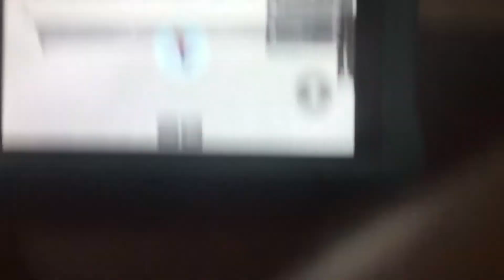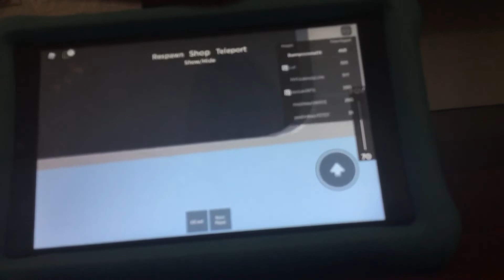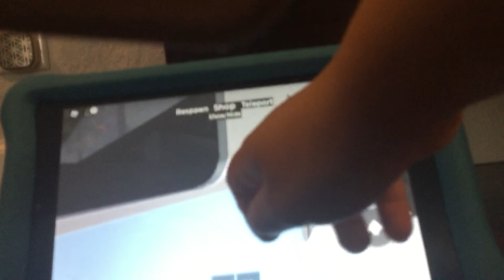January 13, 2022